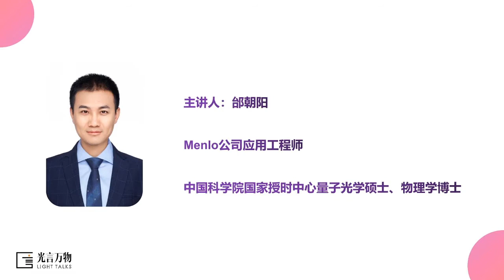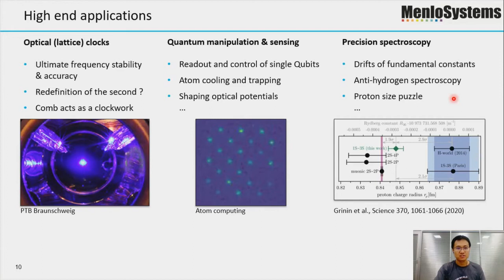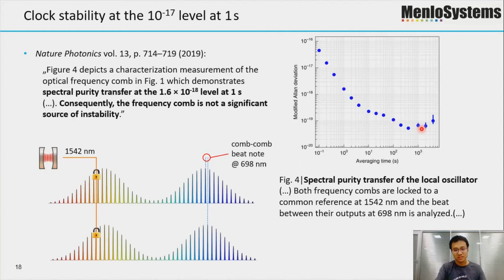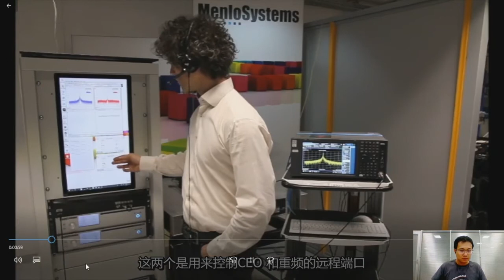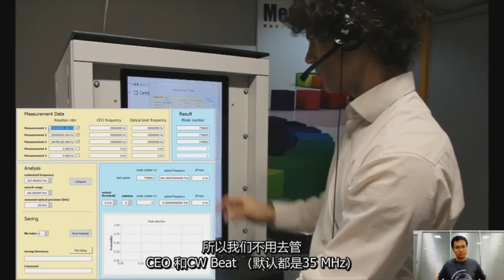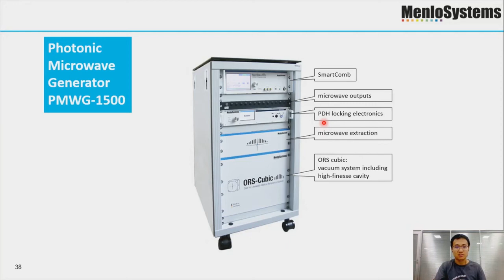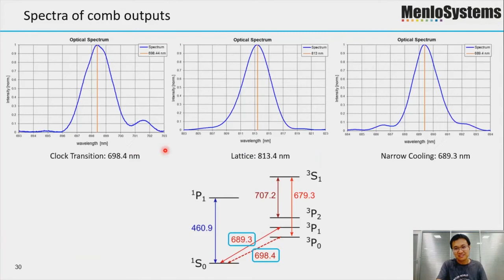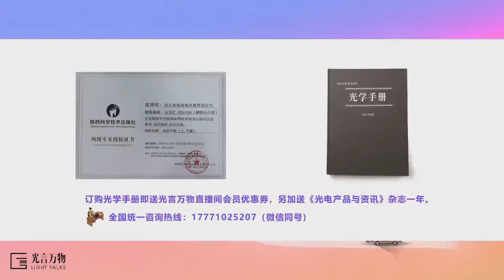Frequency comb based laser systems for optical clock and quantum technology applications (Chinese)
Menlo Systems’ ultra-low noise (ULN) frequency comb technology, combined with advanced CW laser sources, ensures transferring the spectral purity of a superior optical reference to all CW lasers locked to the comb. This feature is exploited in clock comparisons or quantum experiments, where a long coherence time of the laser sources is mandatory.

As pioneer and the market leader of optical frequency comb technology, in the second part of this webinar miniseries Menlo Systems presents the FC1500-Quantum, a complete laser system for applications in optical (lattice) clocks and quantum technology. Applications examples from these research areas elucidate the demand in highest stability and accuracy of the involved laser sources. A live demo of the FC1500-ULN scientific platform optical frequency comb highlights the superior performance of the system and the benefit of saving time for the actual experiment. We invite researchers from related topics, students, experiment designers, and who is interested in combs in quantum technology to attend the webinar.

基于光梳的激光系统在光钟和量子技术中的应用

Menlo Systems的超低噪声（ULN）频率梳技术结合先进的CW激光器，可以把光学参考源的光谱纯净度（超窄线宽）传递给所有锁定在光梳上的CW激光器。这样的系统非常适合用在光钟比对或者量子实验中，因为在这些实验中通常需要长相干时间的激光器。

作为光学频率梳的先驱和市场领导者，Menlo Systems将在光梳网络研讨会的第二部分介绍FC1500-Quantum，它是一个可以用于光（晶格）钟和量子技术的完整激光系统， 应用案例包括了那些最需要激光器具有超高稳定度和准确度的研究领域。 此外，还会有超低相噪光梳FC1500-ULN的产品演示，展示该系统的先进性能以及这些特点如何在实验中为您节省时间。

Menlo诚挚地邀请相关领域的研究人员、学生、实验员以及所有对光梳在量子技术中的应用感兴趣的人参加此次网络研讨会。